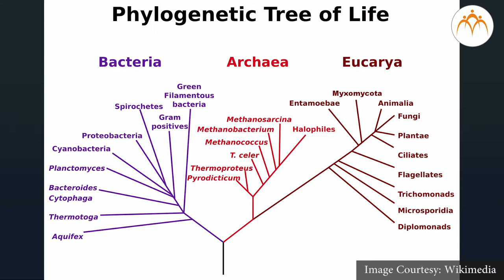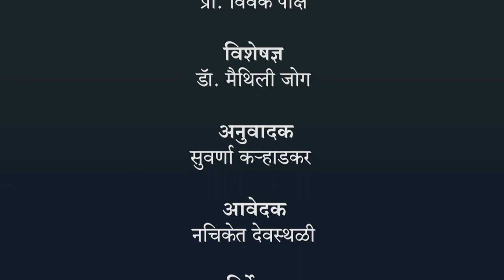सूक्ष्म-जीवों सें परिचय - हिंदी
उपयोगी और हानिकारक सूक्ष्म-जीव